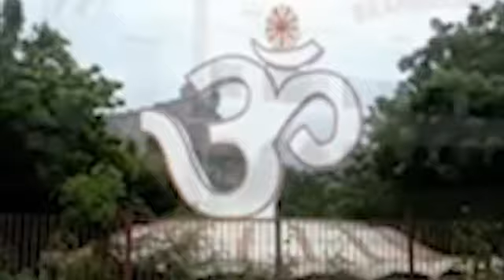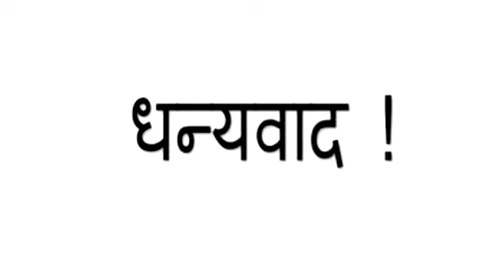शिव बाबा वह तेरा प्यार (SHIV BABA WOH TERA PYAAR)